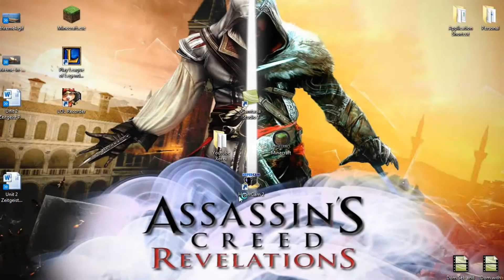LoL New Account Video w/ Kat on Dom w/ Josh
11/4/4 932 Points 4 Captures 3 Defends 3rd by 72 Points 13 : 27
Done by rocketman2be (TRP Rocketman2be) aka Rocketmandad

Sign up for League of Legends FREE Here and add me, rocketman2be